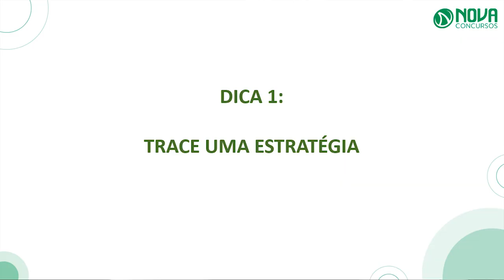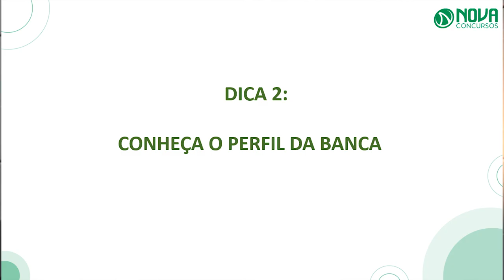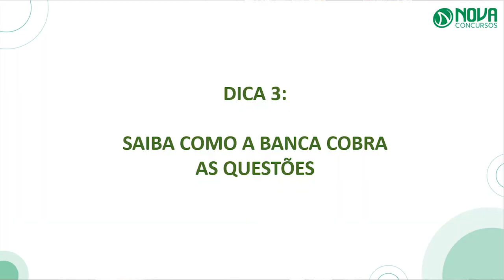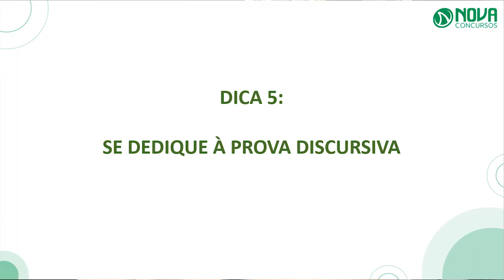Como GABARITAR A FGV 5 dicas rápidas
Se você vai prestar algum concurso da Banca FGV (Fundação Getúlio Vargas), como o da PM SP soldado, por exemplo, não pode perder esse vídeo rápido com 5 dicas sobre a banca FGV. O professor Heitor vai dar 5 dicas matadoras indo direto ao ponto!

Tenha acesso a:

✅ Cursos para diversas carreiras (PF, PRF, PM, INSS, Bancos, PCSP, Tribunais, etc)
✅ Plataforma de Questões
✅ Eventos e Treinamentos exclusivos para assinantes
✅ Atualizações gratuitas
✅ Tira Dúvidas

Salve salve, concurseiro!
Vai prestar algum concurso que tem a FGV como banca organizadora?
Então não deixe de assistir esse vídeo e de anotar as 5 dicas do professor Heitor para gabaritar sua prova.

✅ Fique por dentro de todas as informações sobre o seu concurso
😍 Acompanhe essa série que é fundamental para o seu concurso!

Se você chegou até aqui, buscando dicas de Como ser aprovado em concursos públicos, é sinal de que está procurando uma preparação de qualidade! Parabéns pela decisão de dedicar seu tempo para um futuro melhor! Como GABARITAR A FGV 5 dicas rápidas

Inscreva-se aqui no nosso canal do YouTube e clique no sininho para receber as notificações de todas as novidades que postarmos sobre o seu concurso, assim como essa live: Como GABARITAR A FGV 5 dicas rápidas